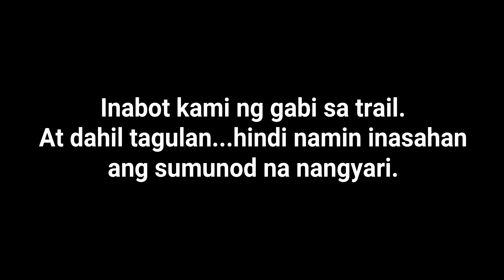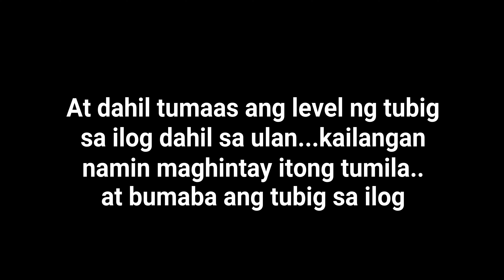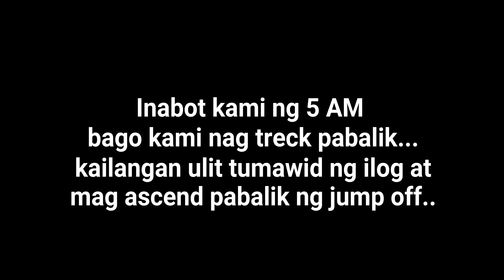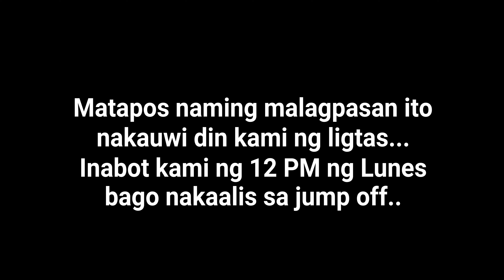Mt Pinatubo Adventure via Inararo Trail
Isa sa pinakamahirap na trail na na-experience ko as hiker. This is not for beginner guys. In fact dalawa sa group namin and sumuko. This event was in June 24 of 2022. Muntik ng hindi kami matuloy... and na-stranded kami nun gabi and nagpaumaga kami bago kami nakabalik. Advice lang guys, use hiking shoes, kahit may river crossing to. Dito nasira and sandals ko.. This is total of 84 Km balikan (42 Km x 2)...kaya mapapasabak and sapatos mo..pati paa, tuhod at binti mo.. pero wag kang mag-alala...uuwi kang nag enjoy, masaya... at masarap and tulog... hahaha... Samahan nyo ko guys balikan ang napakasayang adventure na to sa INARARO Trail..papuntang Mt Pinatubo Crater...